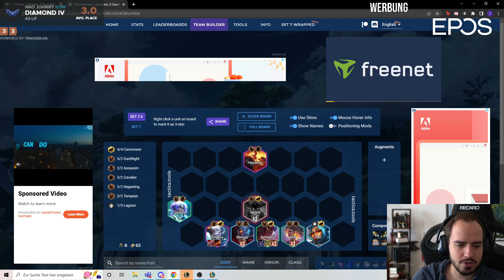Primsatic DOUBLE TROUBLE mit DARKFLIGHT | TFT Banger 4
Heute ist Double Trouble Time! Und dazu gibts den neuen Trait Darkflight, Viel Spaß!